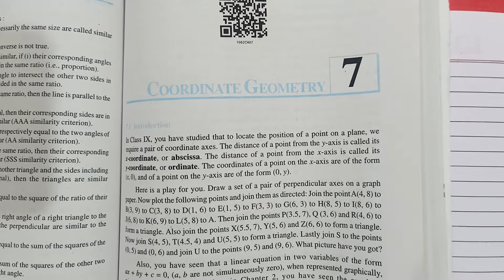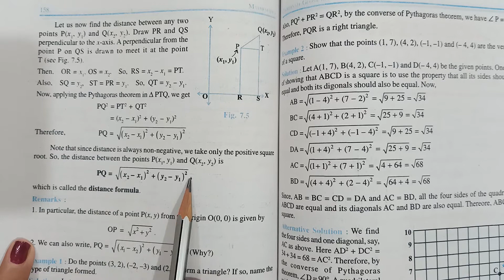Distance Formula | Class 10 Maths | Chapter 7 | Coordinate Geometry | CBSE | NCERT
Hello Students
I am Akanksha Mathur

Social 🔗 Link